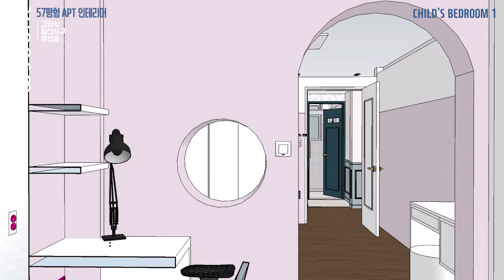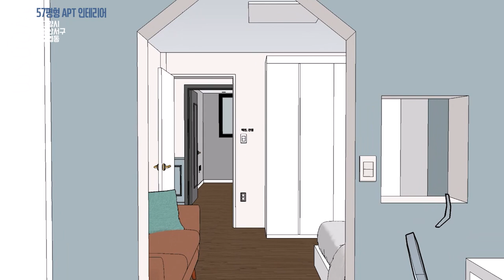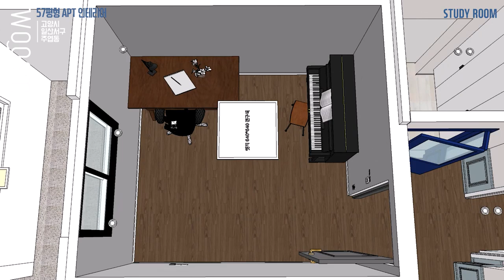일산 주엽동│강선마을 19단지 우성아파트│57평ㅣ홍대 미대 언니가 디자인한 꿈꾸는 아이들 방 리모델링│ep.9 아이들 방, 서재 인테리어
안녕하세요. @웃음건축  입니다.

오늘은 일산 주엽동 강선마을 19단지 우성아파트 프로젝트의 마지막 공간인 아이들 방과 서재를 소개해 드리겠습니다.
기존 아이들 방의 발코니는 안방에서부터 아이들 방까지 일자로 연결된 형태였고, 독립적으로 사용할 수 없었습니다. 그래서 발코니를 확장해 각 방별로 공간을 사용할 수 있도록 계획하였으나 발코니와 방 사이에 벽이 내력벽이었습니다. 그래서 공간은 확장해서 써야하는데 벽은 허물수 없는 상황을 해결해야 했는데요ㅠ.ㅠ;;

어떻게 해결했을까요??

한 번 직접 보시지요~^^
▨아이들 방1 0:05
Q. 도어 디자인?
Q. 설계 포인트?
Q. 공부하는 공간?
Q. 잠자는 공간?
Q. 수납공간은?
Q. 수납장 상부의 휠라?

▨아이들 방2 5:00
Q. 방2 설계 & 디자인 팁?

▨서재 7:00
Q. 디자인?

감사합니다!!

*typo
BM DoHyeon
SWAGGER TTF
tvN Enjoystories
kopub